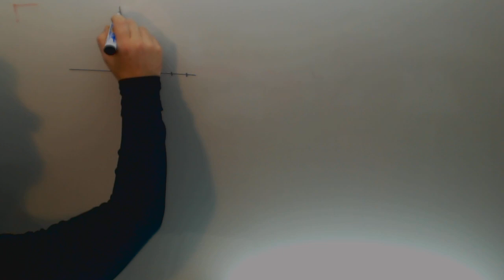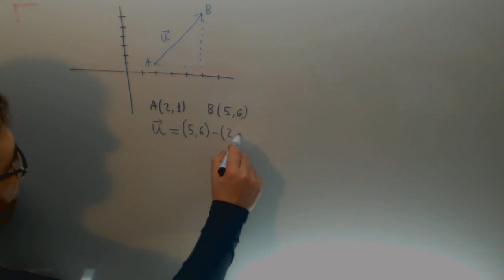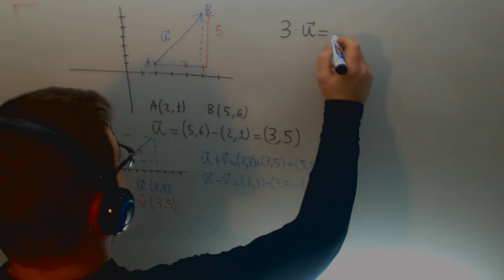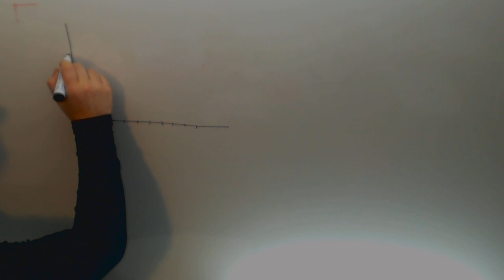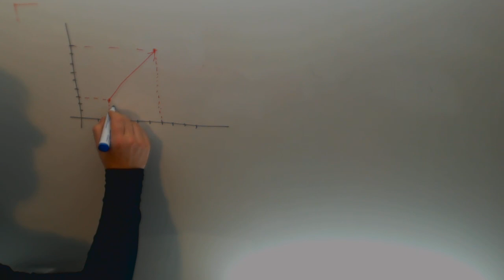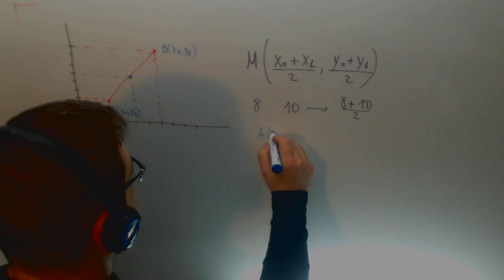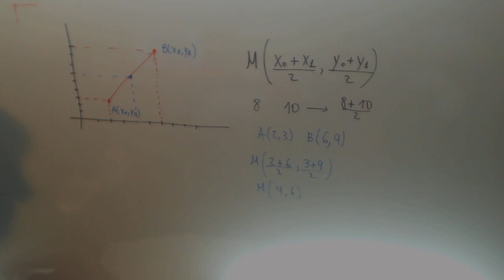Vectores Definicion Suma Resta Matematicas 4º ESO Academia Usero Estepona